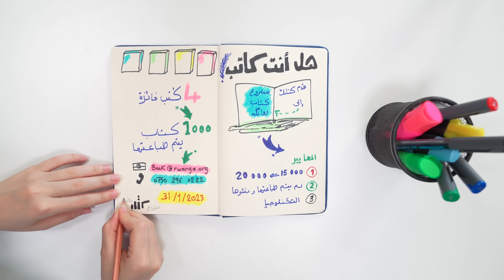مشروع كتاب روانگە 2022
يمكن للكتاب 📚 في جميع أنحاء العراق تقديم كتبهم وإرسالها إلى مشروع كتاب_روانگە. هذا العام ، يشجع المشروع الكتاب على الكتابة عن أربعة مواضيع متعلقة بالتكنولوجيا.

📚 للمزيد من المعلومات:
Writers 📚 across iraq can apply and submit their books to the
RwangaBookProject. This year, the theme of the project encourages writers to write about four technology-related topics.